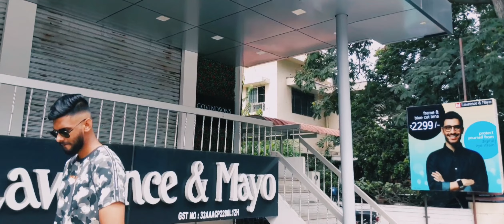Fashion film ft Aboo | This is what love feels like cover | Shot on Google pixel